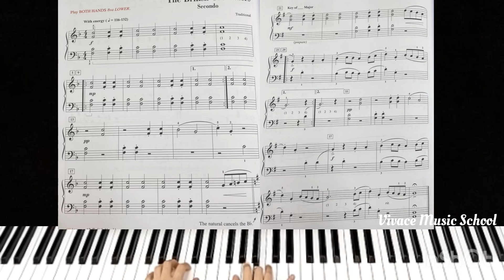Piano Adventures Level 2B Performance Book Pg 28,30 (The British Grenadiers - Secondo)